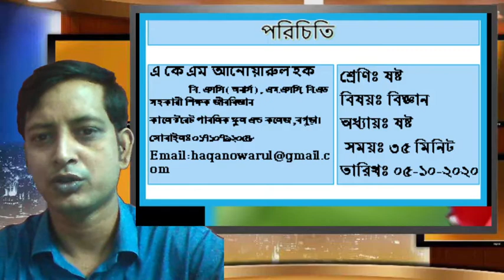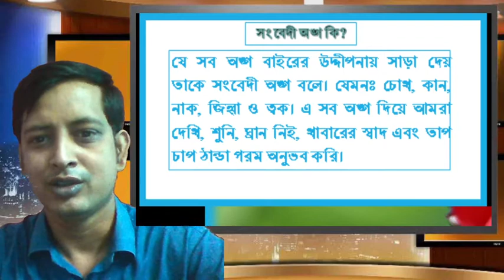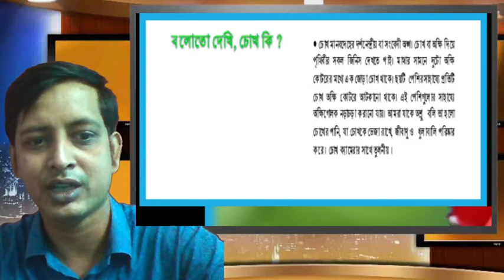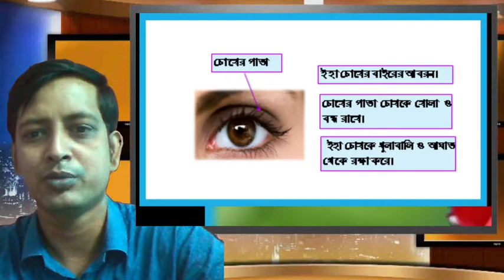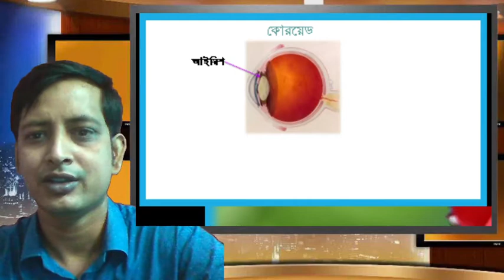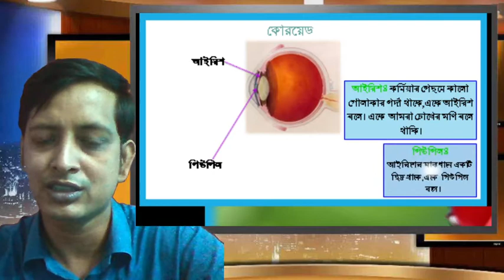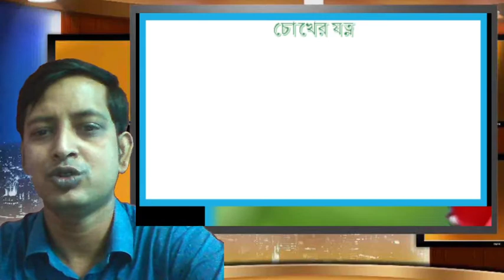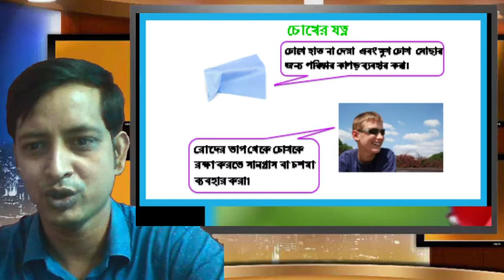Class: 6, Subject: Science (05-10-2020)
A.K.M.  Anowarul Haq,Assistant Teacher,Class: 6, Subject: Science, Lession-6